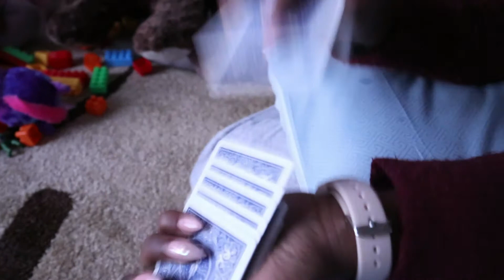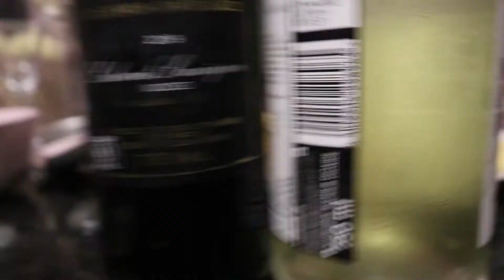VLOG: Office Adventurous, Clothing Haul + Pyjama party | South African Youtuber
Hi lovies